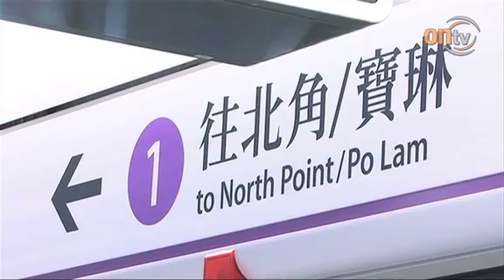港鐵康城站將啓用周一試行車新安排